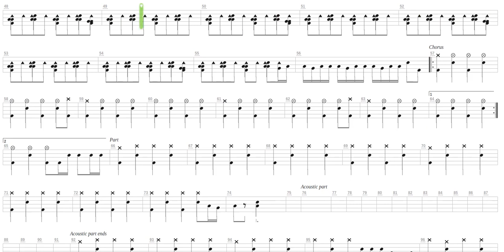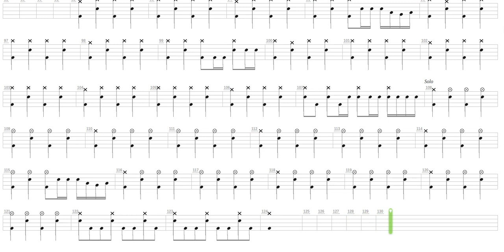Cross My Heart and Hope to Die + Sentenced + Drum only + Drum tab